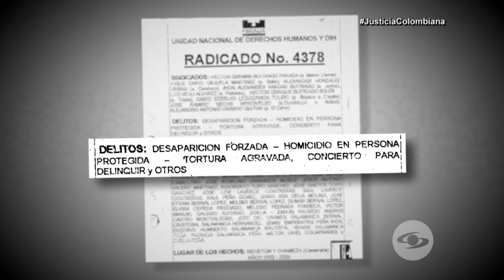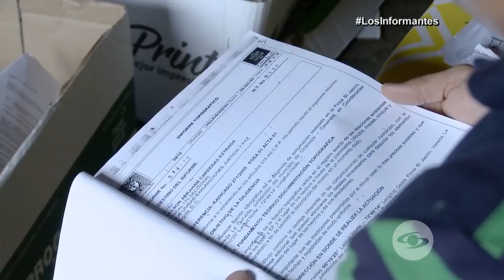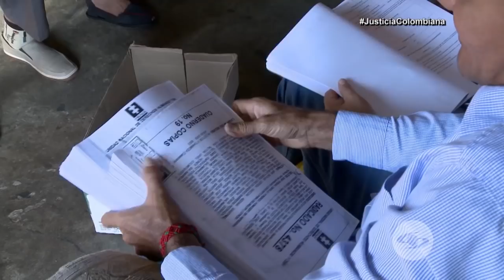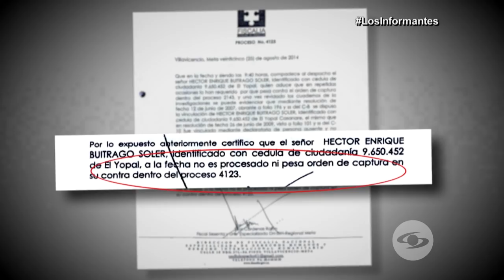El delito de Héctor Buitrago: llamarse igual que un exjefe paramilitar - Los Informantes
Este albañil está condenado a 40 años de prisión siendo inocente. Lo acusan de los crímenes que cometió alias ‘El viejo’, fundador de las Autodefensas Campesinas del Casanare.